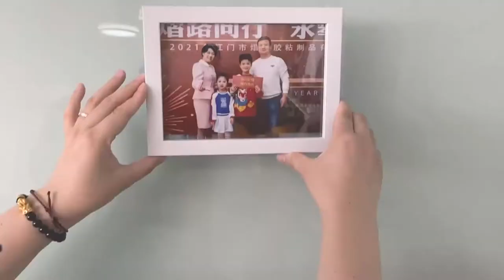Double sided tissue tape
Strong adhesion, Easy to control, Easy to tear, Easy to use, Strong tensile resistance.
Application:
 Adhere posters, photos, public notes and envelopes
 Fixing of ornament hook or signboard
 Decoration
 Shoe and leather industry
 Computerized embroidery